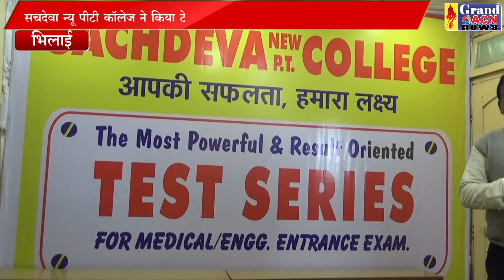सचदेवा टी सीरिज SAHEEN KHAN